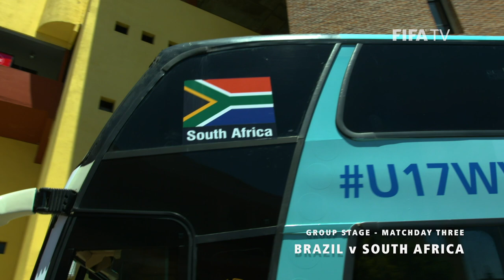Voices of the FIFA U17 Women's World Cup 2018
- Ahora con subtítilos en español -

FIFA Films presents a unique look at the FIFA U17 Women's World Cup 2018 In Uruguay - a tournament that saw Spain crowned champions at this level for the first time in their history. We hear from the different women who made the tournament so special. From players and coaches, to fans and journalists, Uruguay 2018  provided the perfect stage for these women to show their passion, commitment and dedication to football.